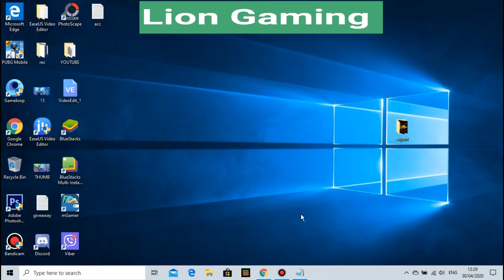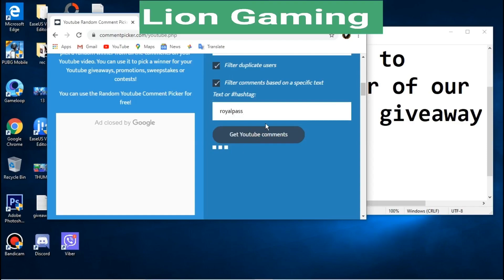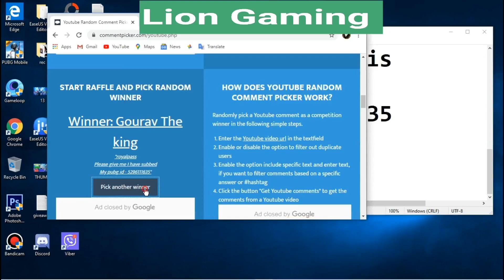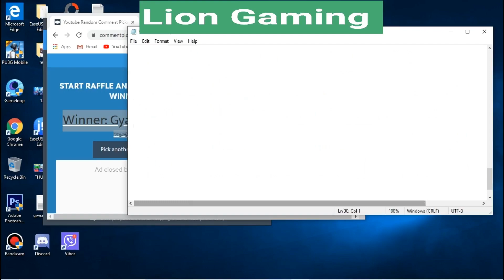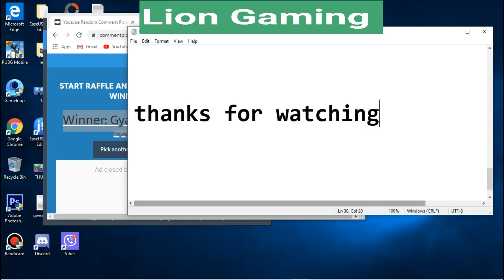Pubg mobile season 13 royal pass giveaway 1800 uc free I Mr. RB Gaming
In this video  I am declaring the winners of previous giveaway.

Mr. RB Gaming
Mr RB Gaming
mr rb gamibg
mr. rb gaming
MR RB GAMING
MR. RB GAMING